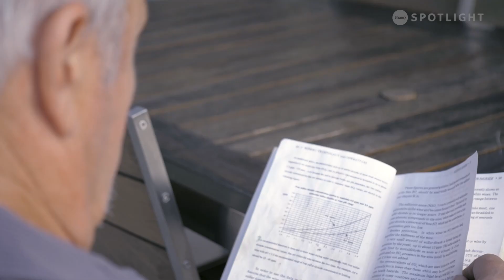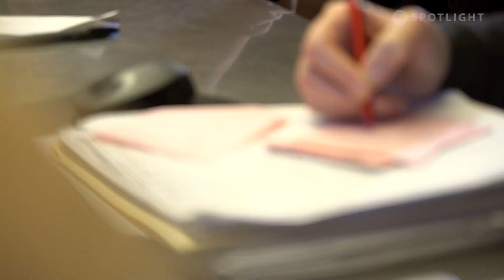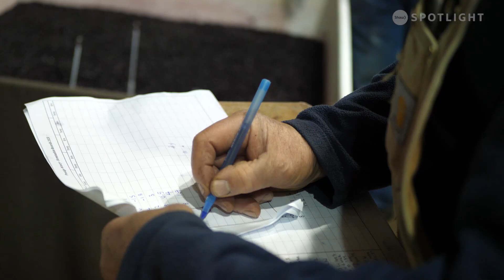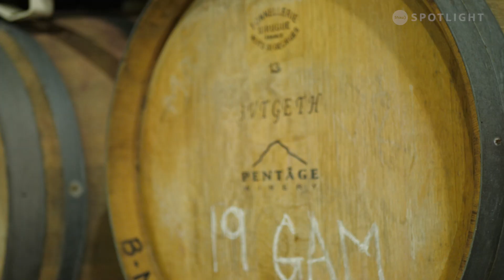Penticton couple falls in love while making a Winery from the ground up.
Paul Gardner & Julie Rennie renewed their love while starting a winery when they moved to the Okanagan Valley 24 years ago. They bought an abandoned orchard to get started. Neither one of them came from a farming background, but after years of hard work, their dream started to unfold, and eventually, they built a beautiful winery together.

Producer: Lily Li